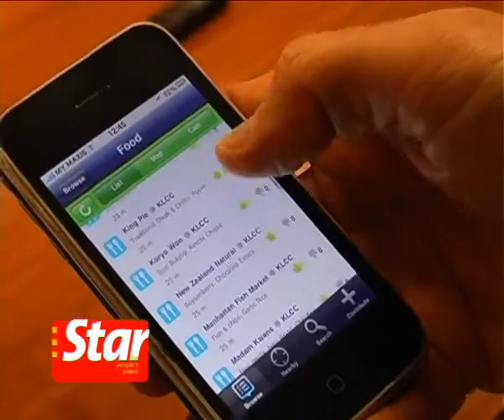Maxis goes into content development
Jean Pascal Van Overbeke, chief operating officer of Maxis talks about developing content for smart phones such as mobile applications for the Fifa World Cup.